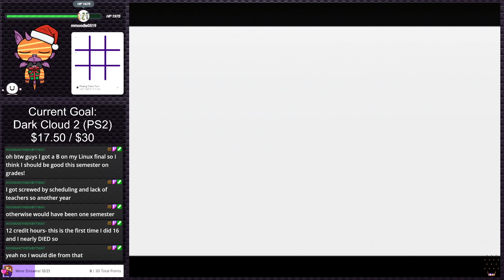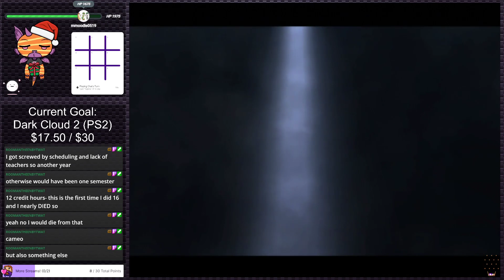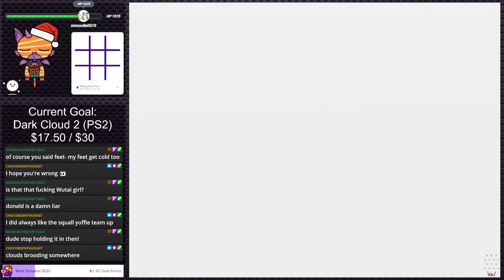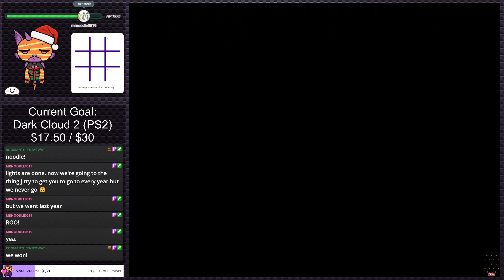Kingdom Hearts (Stream 1) | Stream Plays #11 (Twitch VOD)